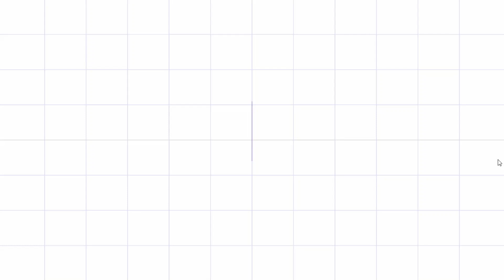7-Step Basic "KOREAN SKINCARE ROUTINE"| For BEGINNERS| Korean Glass Skin| SkinCare Series Epi#11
7-Step Basic "KOREAN SKINCARE ROUTINE"| For BEGINNERS| Korean Glass Skin| SkinCare Series Epi#11| Skincare Studio By SK |
If you're always confused about which skincare product to apply at which step of your routine, then this video will be your ultimate guide!
In today’s video, I will be sharing some skincare tips that help me change my skincare Dev for the best. These are basic advices/tips which you can follow for a healthy, glowing skin.
(WITH SUBS) In this updated morning and night skincare routine, I show you my favorite Korean skincare and my daily routine to maintain glowy glass skin. This is a unsponsored skincare routine video, so I am using products that I have really taken a liking towards! I also use some American skincare brands and Japanese skincare brands 💦

ALL SERUMS VIDEOS